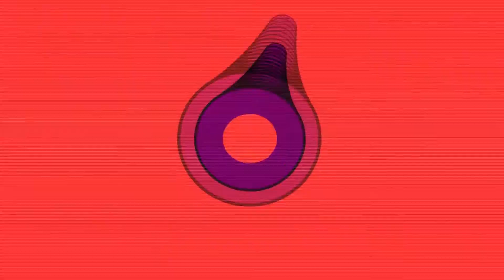BRAININACAT SALUTES YUNGCRIPP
ITS BEEN 7 MONTHS SENSE MY LAST SALUTES!
 i know that's what people like
but understand the time and planing that they take.
thanks for your patience on it.

Im always learning new  animation styles and ideas and that's no different for this video. as always everything here was made using the adobe cloud and if you have any questions on how i made any of this please ask i